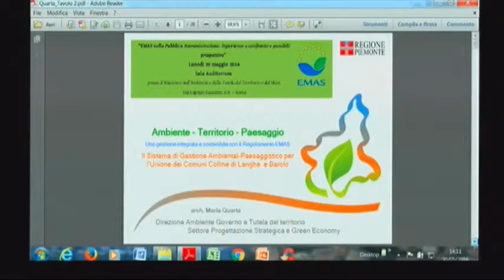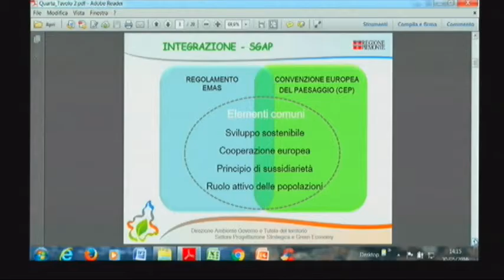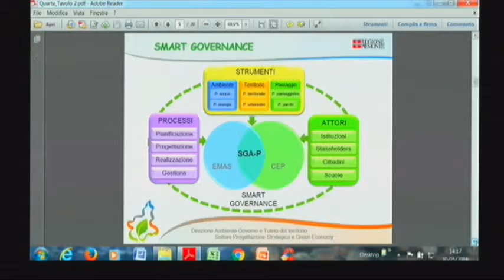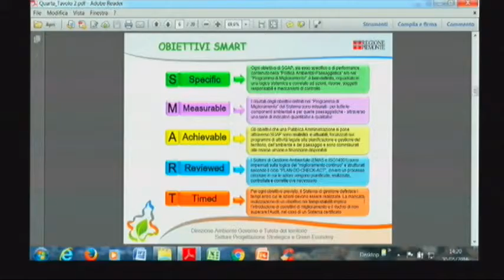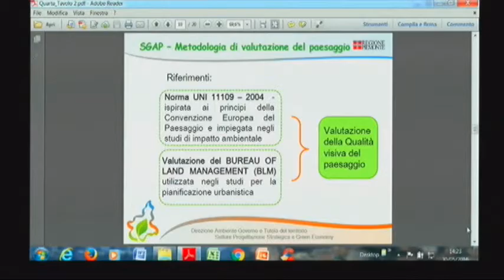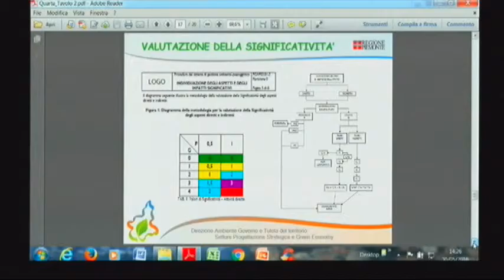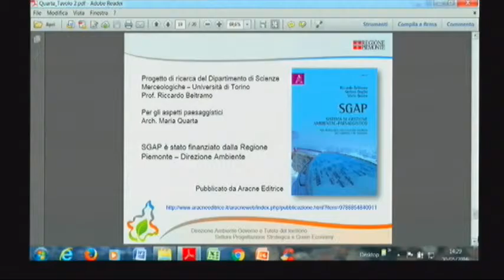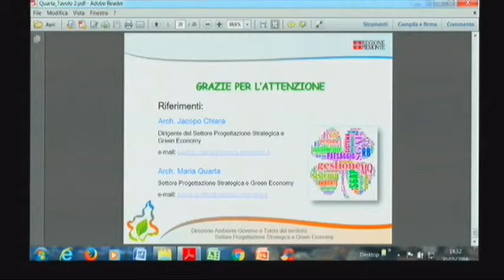Maria Quarta (regione Piemonte): EMAS nella Pubblica Amministrazione